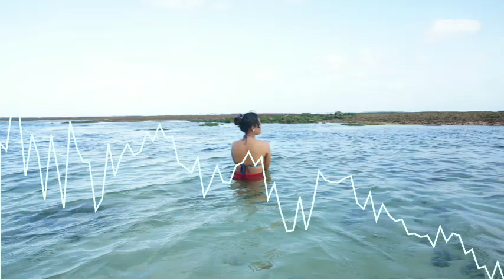Vlog Music Tropical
musica de tropical, musica tropical de chiapas, tropical music electronic, tropical elevator music, tropical freeze music extended, electro tropical music, easy listening tropical music, tropical music sound effect, electric tropical music,
tropical music intro, tropical music instruments, tropical music ibiza, tropical chill music instrumental, tropical music jazz,
tropical jungle music, tropical jamaican music, japanese tropical music,
tropical dj music, music maker jam tropical house